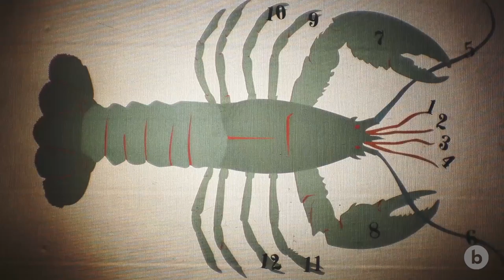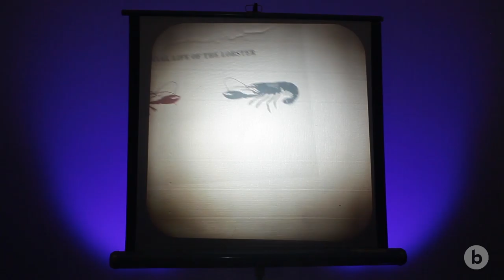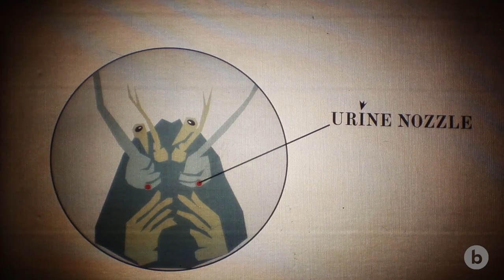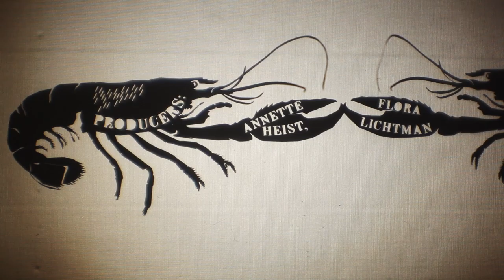The Lobster and its Amazing Noses | bioGraphic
Enter the world of the lobster and witness the invisible signals that guide these creatures through life on the ocean floor.